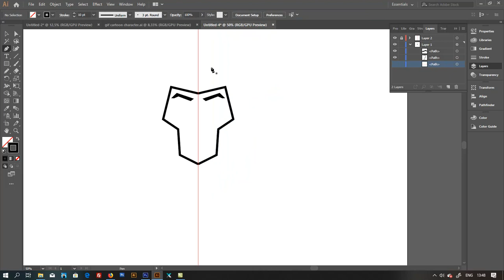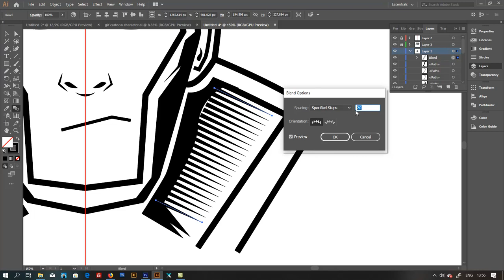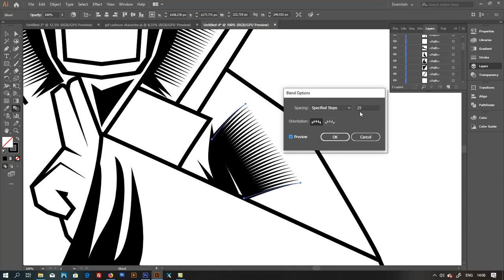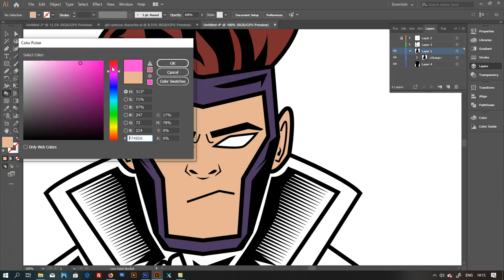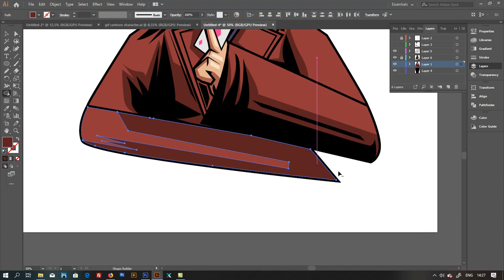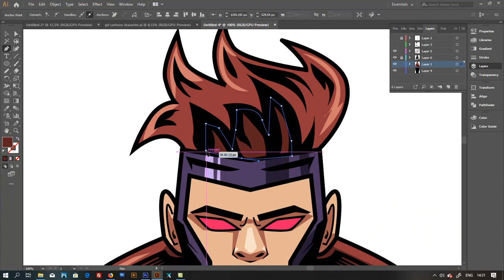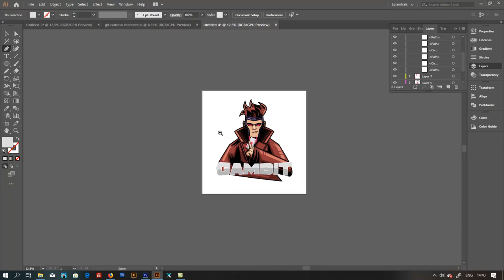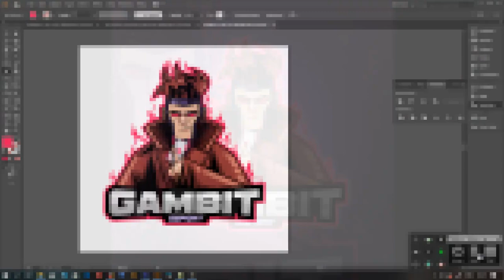Adobe Illustrator Tutorial(speed art): Design E Sports/Sports Logo for Your Team - GAMBIT ESPORT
GAMBIT ESPORT/ E-sport Logo.